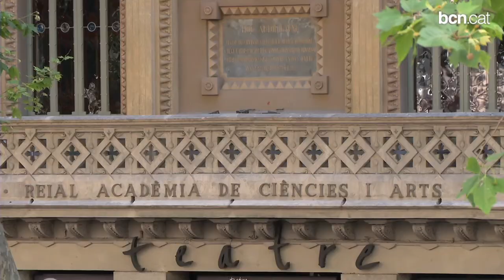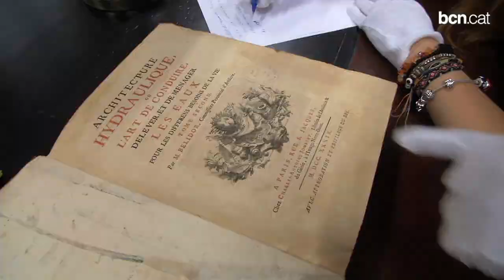250 anys difonent coneixement científic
Amb dos segles i mig de vida, la Reial Acadèmia de Ciències i Arts de Barcelona treballa per a la divulgació dels coneixements científics i tecnològics a la ciutat. Més informació